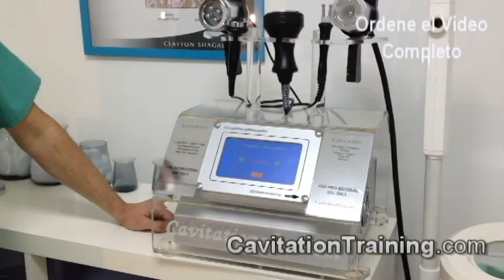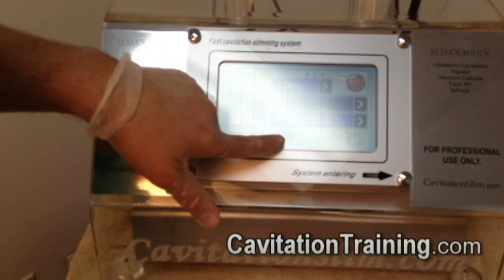Tecnica De Cavitacion - Capitulo 1. del video CavitationTraining.com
La Tecnica para hacer ultra cavitacion para hacerlo eficiente y con minimo riesgo.